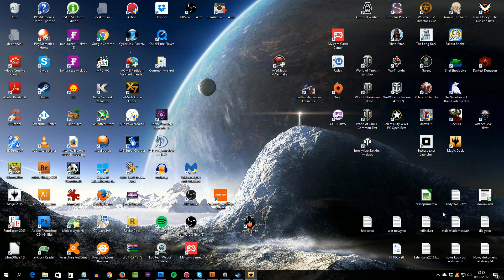Magic the Gathering - legendarna karcianka - tutaj Magic Duels